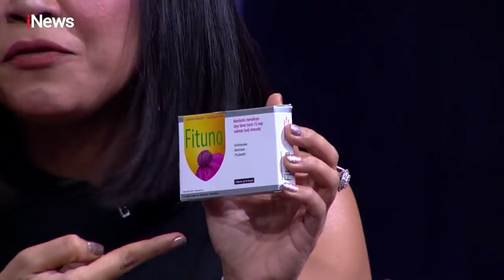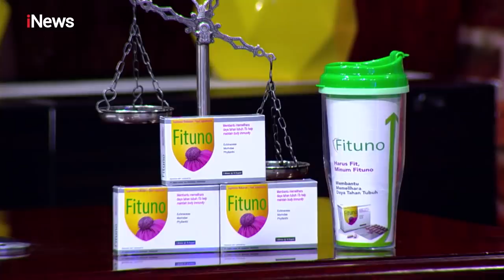Muzdalifah Ngaku Jual Rumah Mewahnya, tapi Bantah karena Bangkrut Part 2B - HPS 13/11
Yang Berondong Lebih Gurih

Hotman Paris kini hadir di layar Anda! Ditemani Lolita Agustine dan Melaney Ricardo, Hotman Paris akan memandu program yang mengupas segala macam persoalan dan konflik. Tak hanya itu, program ini akan memberikan arahan hukum sebagai langkah penyelesaiannya. Obrolan seru dan panas ini, menghadirkan bintang tamu sensasional dari berbagai kalangan. Saksikan program Hotman Paris Show setiap Rabu dan Kamis, 21.30 WIB di iNews!